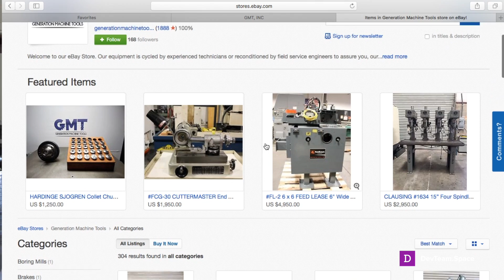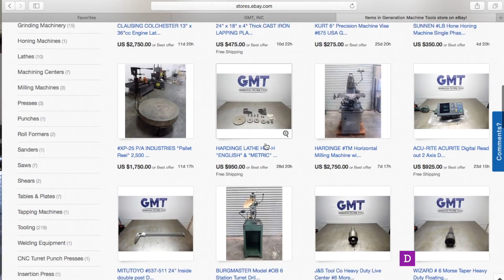Generation Machine Tolls rev7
GMT devteamspace video